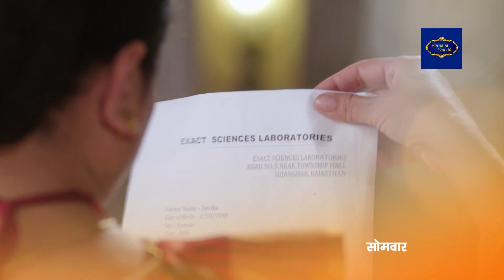Vedika ने किया Sahil को phone! | Aap Ke Aa Jane Se | यादगार लम्हे | Zee TV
Vedika calls Sahil! 📱💕 What urgent message does she have, and how will Sahil respond?

Aap Ke Aa Jane Se is a captivating love story that transcends societal norms. The show follows Vedika Mathur, a 42-year-old independent woman, and Sahil Agarwal, a charming 24-year-old, as they navigate an unconventional romance. Their journey explores love's ability to challenge age gaps, societal expectations, and familial resistance. Witness their heartwarming tale filled with drama, emotions, and unbreakable bonds. 💕✨

🎭 Cast & Screen Names:

Suhasi Dhami as Vedika Mathur
Karan Jotwani as Sahil Agarwal
Geeta Tyagi as Bimla Agarwal
Ashish Dixit as Guddu Shrivastava
Hetal Gada as Arya Mathur
Jannat Zubair Rahmani as Pankti Singh
Deepali Saini as Mandakini Shrivastava
Resha Konkar as Gauri Agarwal
Sailesh Gulabani as Deepak Agarwal

Vedika ने किया Sahil को phone!